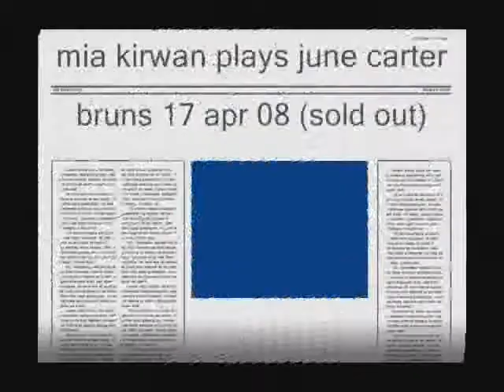mia kirwan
mia does june carter better than june carter